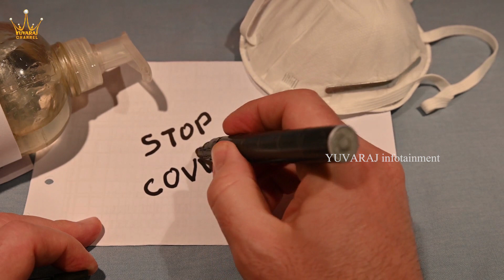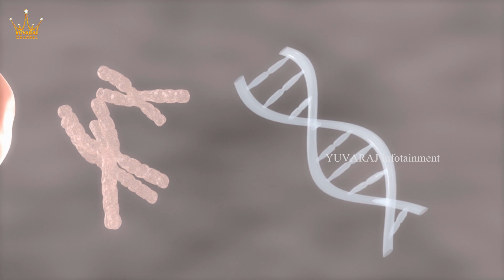Scientific Facts About Pandemic | Things You Should Be Aware Of Pandemic | YUVARAJ infotainment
Scientific Facts About Pandemic. Hello, am Dr. Lavanya. Today, I explain to you about the things you should be aware of the pandemic.